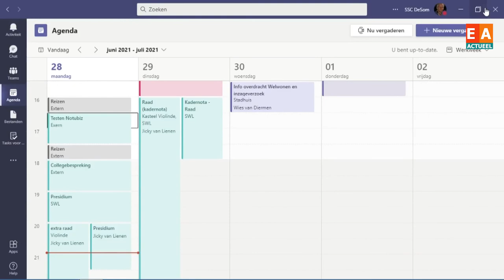Parkeerproblemen Enkhuizen moet snel worden opgelost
ENKHUIZEN - De gemeenteraad van Enkhuizen wil dat het college snel de parkeerproblemen in de binnenstad van Enkhuizen gaat aanpakken, al was het alleen maar om het steeds verder toenemende tekort aan parkeerplaatsen.